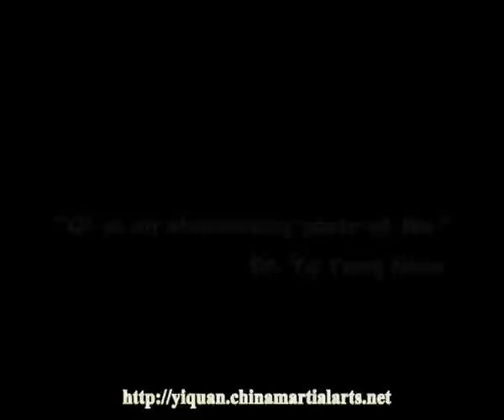Explainations of Yiquan zhan zhuang by Yu Yongnian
Yiquan combat training. Yu Yong Nian Universal zhan zhuang, principles taught by Guan Zi up to Wang Xiangzhai himself.